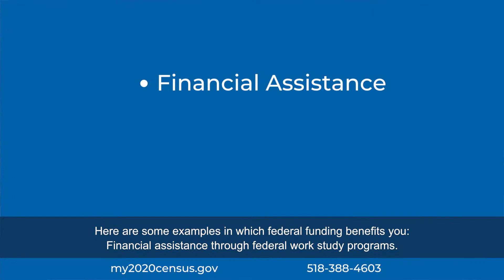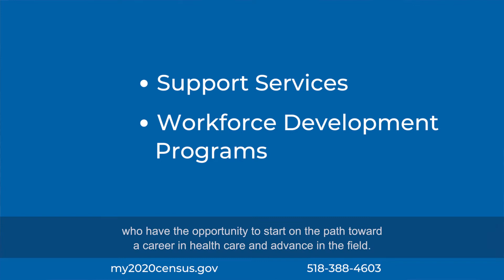2020 Census: A Call to Action